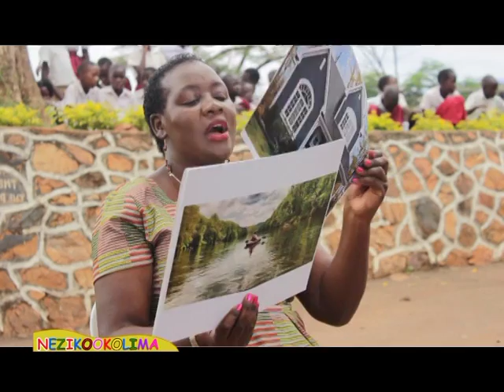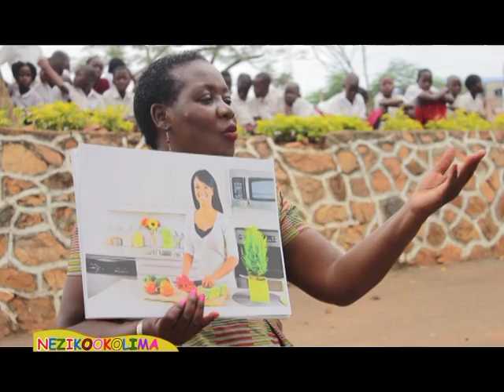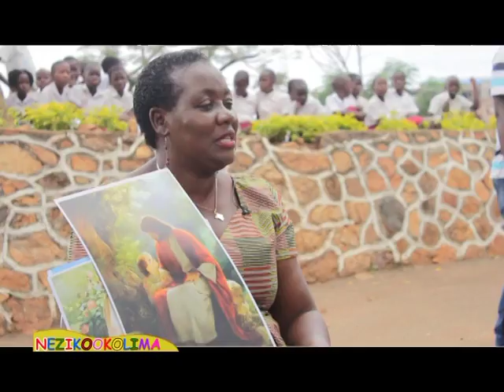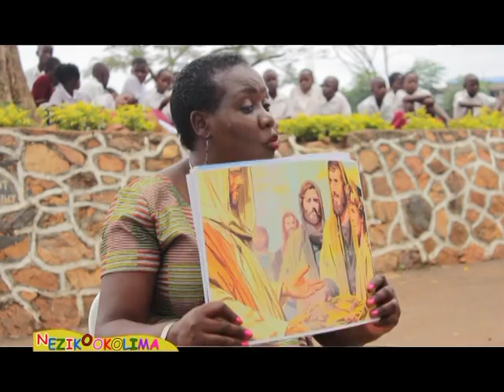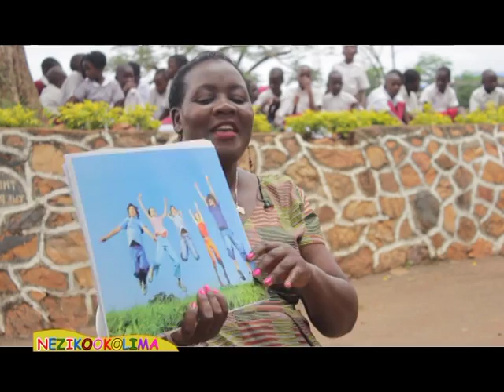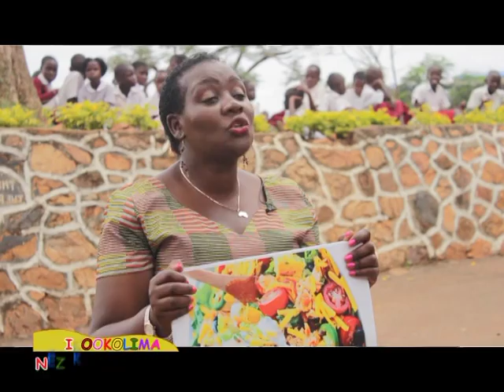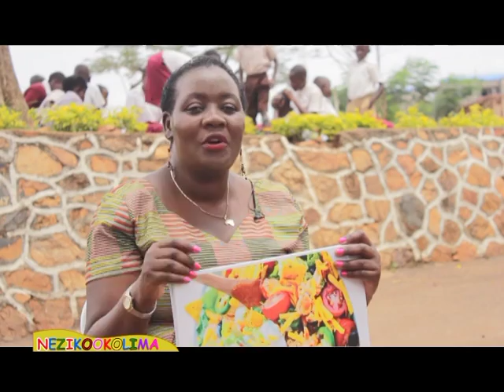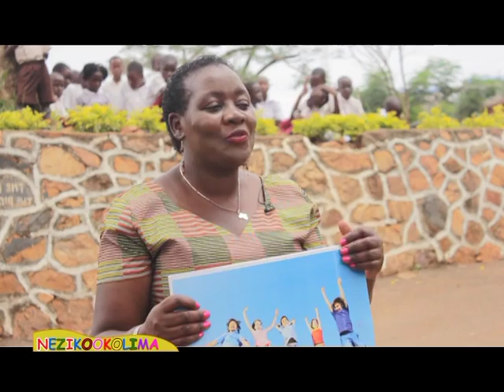Nezikookolima: Olugero Part D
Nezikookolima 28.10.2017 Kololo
Presenter: Pastor Dota